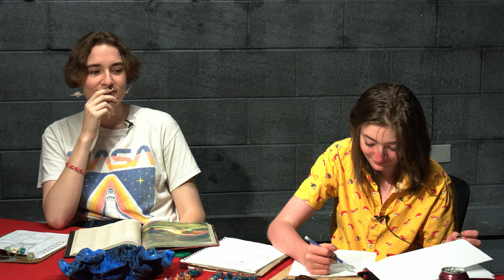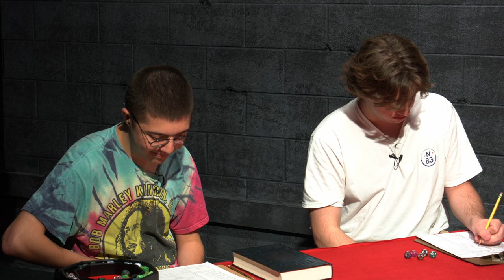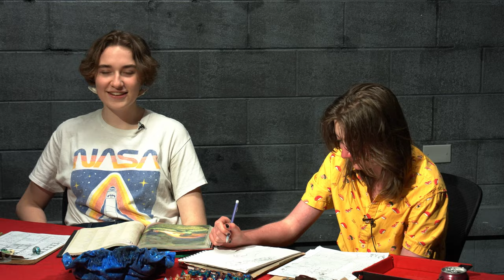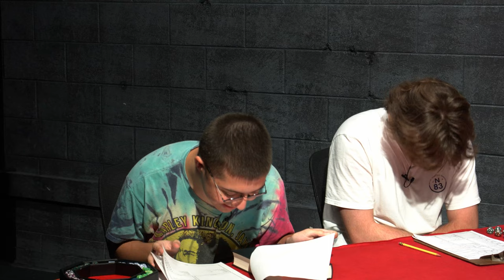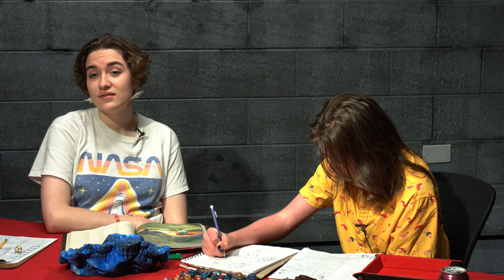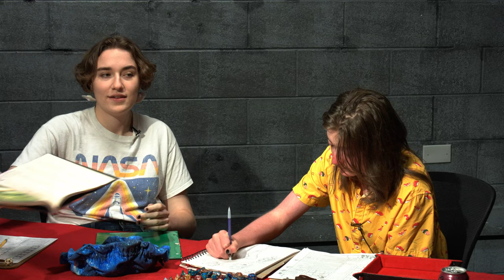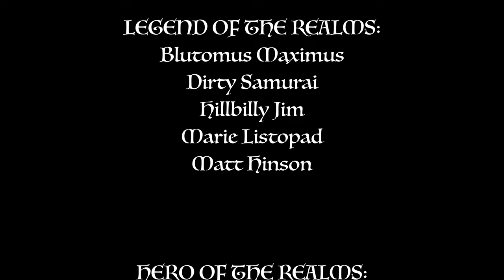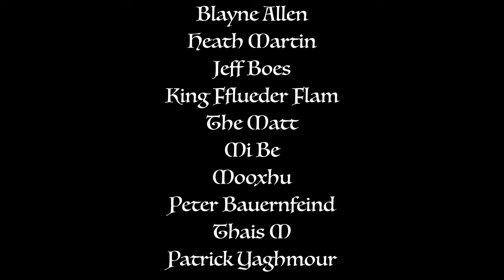D&D with High School Students S05E09 - DnD gameplay, Dungeons & Dragons actual play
D&D with High School Students, season 5 episode 9.  A new campaign begins on the mythical continent of Chamenos in the world of Kikapulan.

CAST
Kat as Lark Othello the Fengari Warlock

Josh as Ahkum the Leonin Barbarian

Harris as Florian Meadow the Satyr Monk

===[ PATRONS ]===

EXECUTIVE PRODUCER:

Andrew Busey
Erik Stearns
Harleyfox
TopoMusicale
Dr. Belz
Healed by Wounds

LEGEND OF THE REALMS:
Blutomus Maximus
Dirty Samurai
Hillbilly Jim
Marie Listopad
Matt Hinson

HERO OF THE REALMS:
Abominable Scotsman
Bob from Philly
Eco Thunderbolt
Omegaroth666
Kail Melton
FlexDRG
Mark Gump
Kugro
Martin Zemanek
PacNW Fallstar
RollStats
Steve Fletcher

NOBLE OF THE REALMS:
Blayne Allen
Heath Martin
Jeff Boes
King Fflueder Flam
The Matt
Mi Be
Mooxhu
Peter Bauernfeind
Thais M
Patrick Yaghmour

PATRON OF THE REALMS:
Bren B
Doughboyski
MM
Nadin Dizdarevic
Rowjimmy21
Scott Maresh
Segoth Galont
Swithpelt
Vance A.
Vasilis Toufexis

LOYAL SUPPORTER:
Andy J
Bill Carroll
John Ruden
Mathias Madsen
Phillip

The World of Kikapulan and Chamenos are the intellectual property of Bill Allan